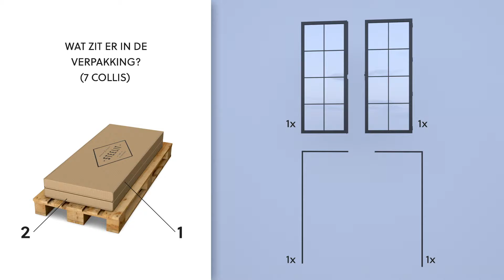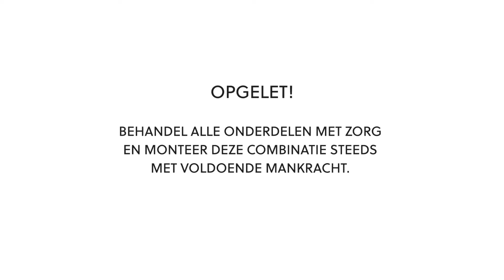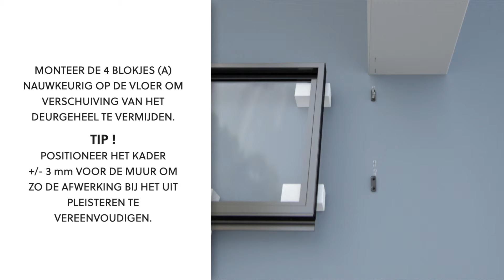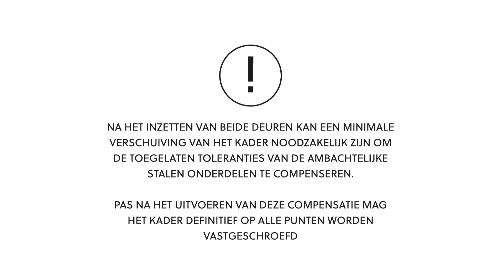Steelit Modulair montage video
Montagevideo van STEELIT Modulair stalen deuren.